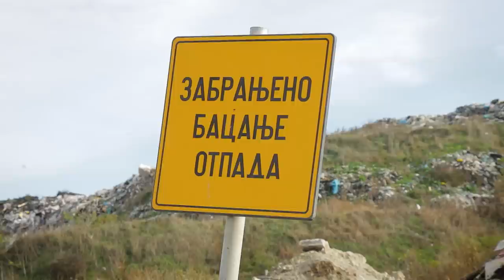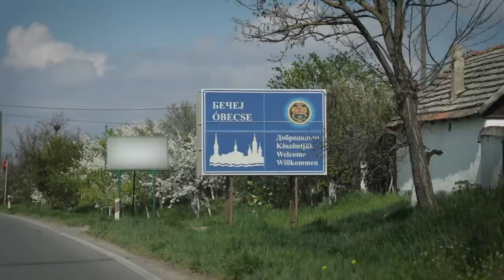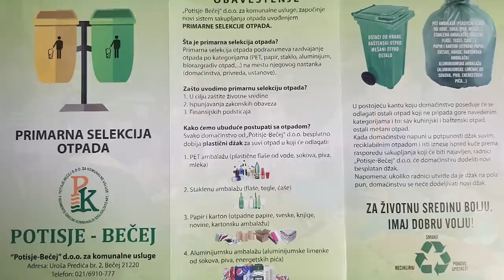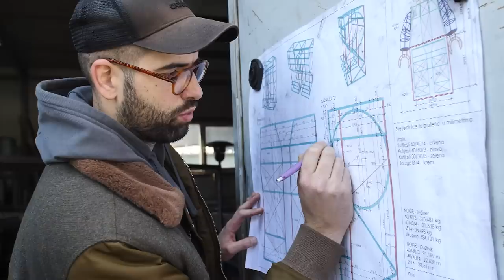Sasvim prirodno: Ekološki umetnik (Jovan Memedović)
Naš tim putuje Srbijom, Crnom Gorom, Balkanom i svetom. Bili smo na Islandu, Grenlandu, Svalbardu, u Sibiru, Laponiji, Norveškoj, Tadžikistanu, Kirgistanu, Kolskom poluostrvu, itd. Cilj nam je da kameru odnesemo na mesta na kojima je retko ili nikada pre bila, da damo glas onima koji se retko čuju, da zabeležimo predele koji se retko viđaju, ali pre svega da ispričamo priče o načinima života koji su u skladu sa prirodom. Kroz tradiciju i kulturu naroda najbolje se vidi neraskidiva veza između čoveka i sredine u kojoj živi. Naše priče su dokumentovane da vas podsećaju na tu vezu i da vam ne dozvole da se od prirode otuđite. Prva TV emisja Sasvim Prirodno nastala je 2003. godine i od tada do danas stvorili smo od vise od 300 epizoda. Svake godine nastane vise od 20 novih koje se, uz isto toliko repriznih na godišnjem nivou, emituju svake nedelje na prvom programu Radio Televizije Srbije od 18:25h i na zvaničnom YouTube kanalu. Copyright: RTS